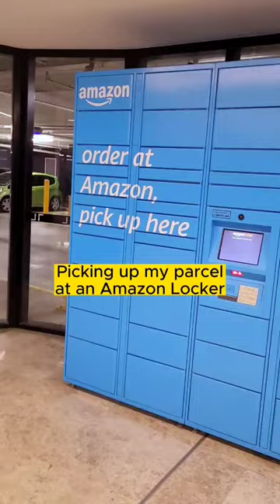Amazon Locker package collection fast and easy! Prime Day 2023